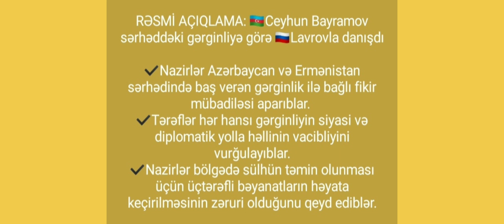Son Dəqiqə : Sərhəddə gərginliylə bağlı Rəsmi açıqlama gəldi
RƏSMİ AÇIQLAMA: 🇦🇿Ceyhun Bayramov sərhəddəki gərginliyə görə 🇷🇺Lavrovla danışdı

✔️Nazirlər Azərbaycan və Ermənistan sərhədində baş verən gərginlik ilə bağlı fikir mübadiləsi aparıblar.
✔️Tərəflər hər hansı gərginliyin siyasi və diplomatik yolla həllinin vacibliyini vurğulayıblar.
✔️Nazirlər bölgədə sülhün təmin olunması üçün üçtərəfli bəyanatların həyata keçirilməsinin zəruri olduğunu qeyd ediblər.